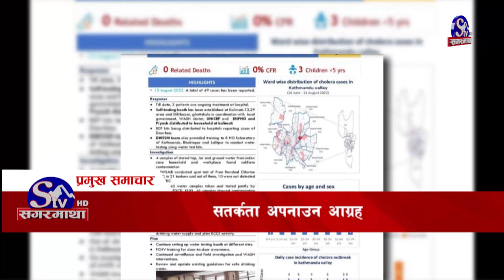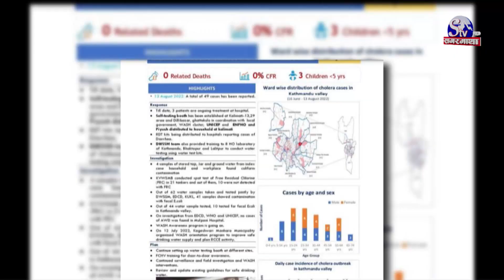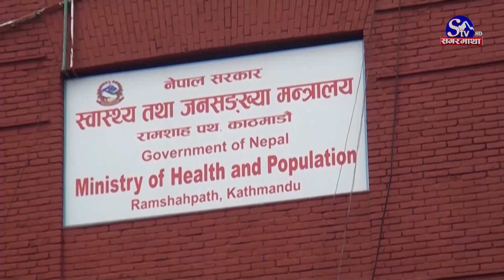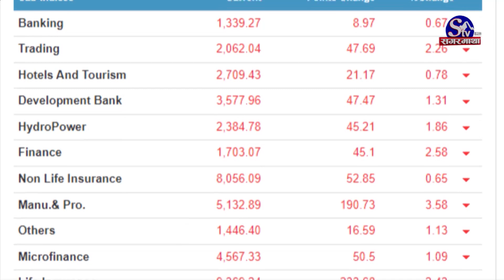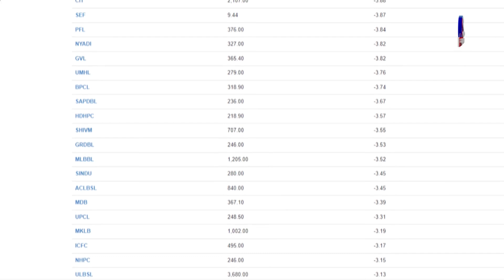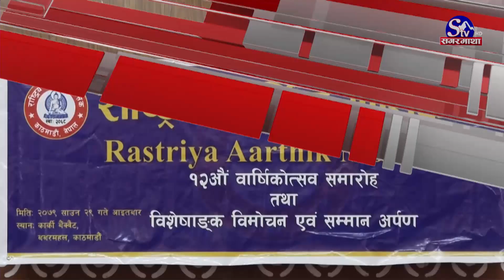सगरमाथा प्राइम समाचार || २९ साउन २०७९ || Sagarmatha Prime News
आगामी मंसिरमा हुने निर्वाचनमा गठबन्धन विरुद्ध एक्लै लड्ने प्रतिपक्षी दल एमालेको तयारी, बुहमत ल्याएर सरकार गठन गर्ने दाबी ।
इन्धनको मूल्य नघटाएको भन्दै सांसदहरुको असन्तुष्टि, काठमाडौंमा लामो समयदेखि फोहोर उठ्न नसकेको भन्दै सरकारको आलोचना ।
सत्य निरुपण तथा मेलमिलाप आयोग संशोधन विधेयकमा मानव अधिकार आयोगको असहमति, पीडितसंगको छलफल विना ल्याइएको भन्दै असन्तुष्टि ।
वर्तमान सरकारले देशलाई सहि दिशामा हिडाउन नसकेको एमाले अध्यक्ष ओेलीको आरोप, सरकारले जनअपेक्षित काम गर्ने नसक्दा दलप्रति जनताको विश्वास घटेको धारणा र, बर्दियामा निर्माणाधिन पुलका मजदुरले ज्याला पाएनन्, लाखौं रपैयाँ भुक्तानी पाउँन बाँकी, ज्याला भुक्तानी नगरे कारवाही गर्ने स्थानीय प्रशासनको चेतावनी ।